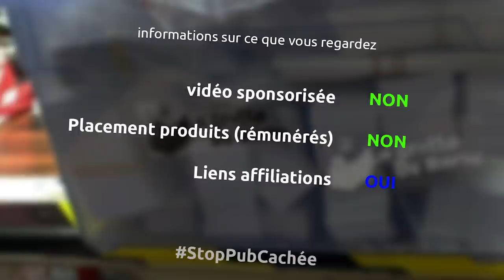rack sur palette pour ranger mes chutes fabriqué avec des chutes [chutesception] - miniEpisode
et oui un autre mini épisode sur le rangement de mon shop et ici j'essaye de libérer un peu mon rack à panneau de toutes les chutes qui l'encombrent en fabricant un rack à chutes avec des matériaux de récupération

le matériel
mètre stanley
scie plongeante mafell
aspirateur makita 25l
protection oreilles 3m
scie à onglet metabo 250mm
équerre de charpentier
stylo pica
perceuse ryobi
visseuse à percusion ryobi
serre joint